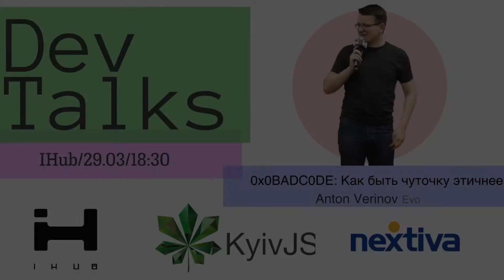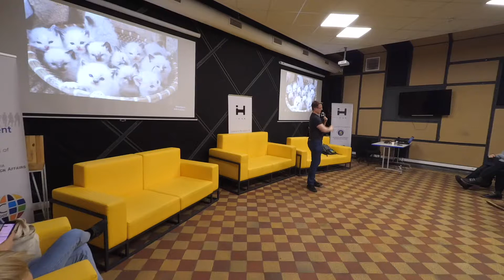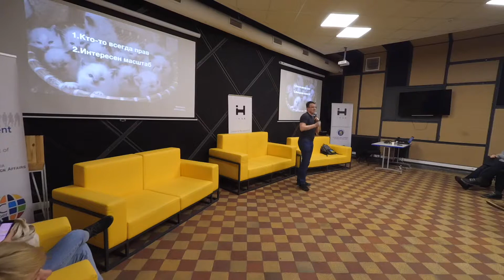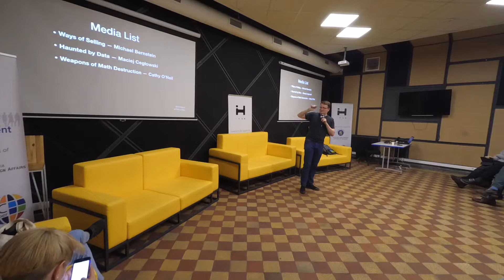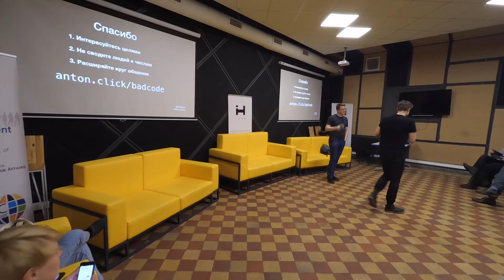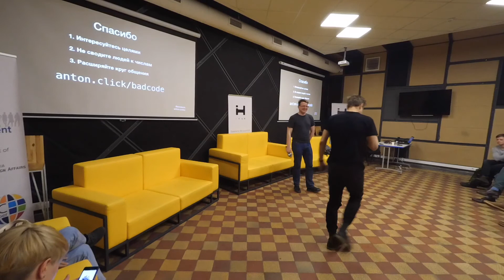DevTalks#0. 0x0BADC0DE: Как быть чуточку этичнее – Anton Verinov